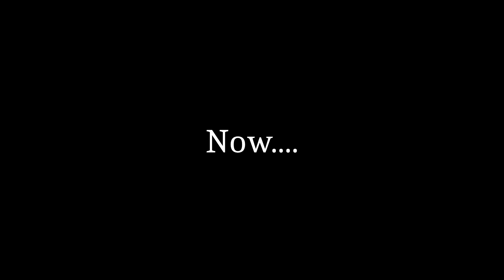RISE OF THE DERULIANS - THROUGH THE MIST EP1 PART 2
RISE OF THE DERULIANS - THROUGH THE MIST EPISODE 1 PART 2

Chaos Lord Ilaria and Virora square off. Virora finds she is out of her league against this new foe. Chaos Lord Ilaria makes an offer that Virora can't refuse.

All music is property of Kwasi Media and FlameFlow Music Group

Rise of the Derulians
Created by Kwasi Media and Flex Da Master and produced by Da Master Team
Media Accounts:

All characters are ficitons and any resemblance to real persons is purely a coincidence. Rise of the Derulians is intellectual property of Kwasi Media.